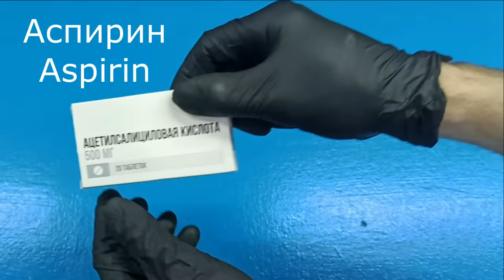Welding is no longer needed! Powerful ASPIRIN glue with your own hands